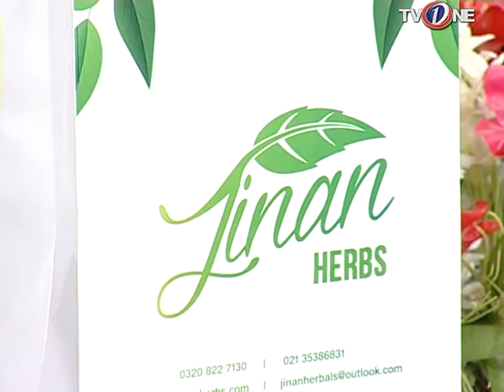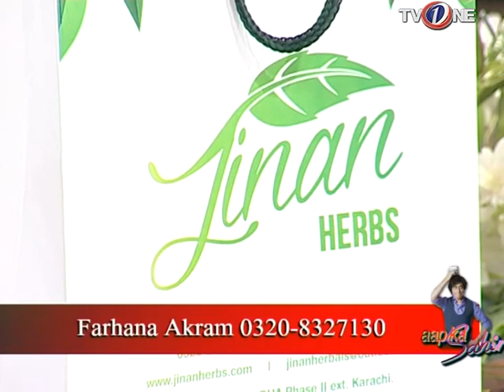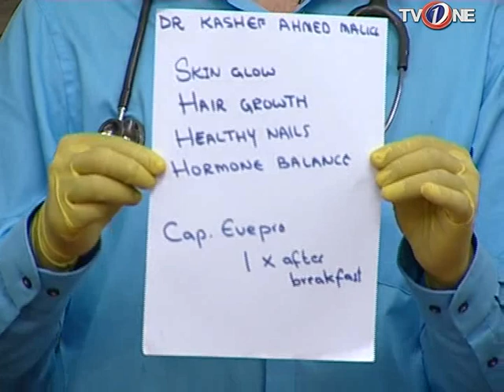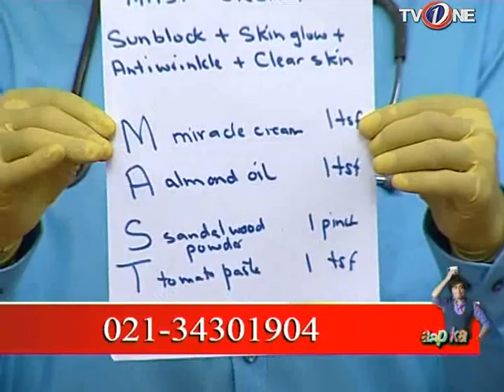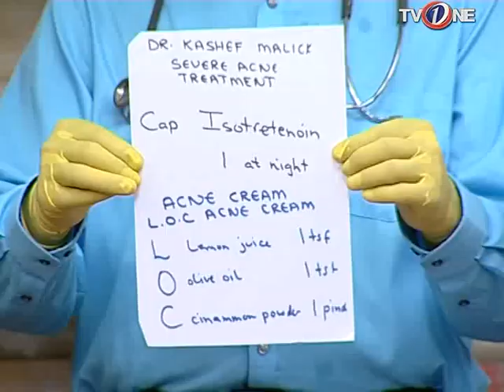Aap ka Sahir | Morning Show | 2nd March 2017 | Full HD | TV One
Aap ka Sahir TV One Morning Show 2nd March  2017 Starring  Sahir Lodhi,

Cast: Sahir Lodhi
Directed By: Kashan
Produced By: Junaid Qureshi
Executive Producer: TVOne Global